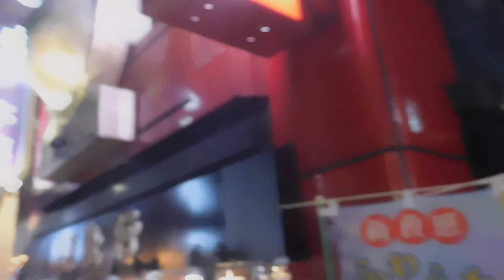DSCN4453中華街20171027夜 を歩いてみた